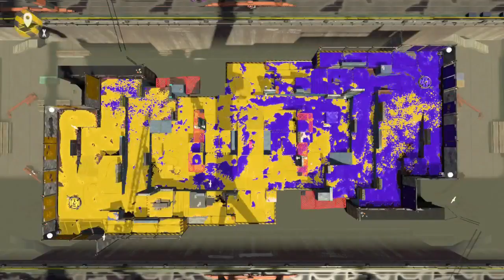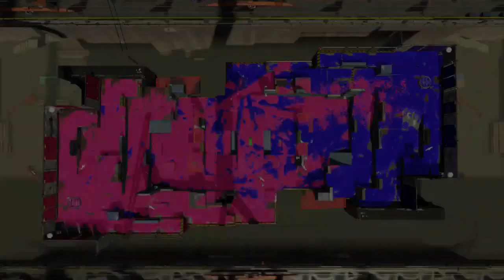Turf War Grinding.